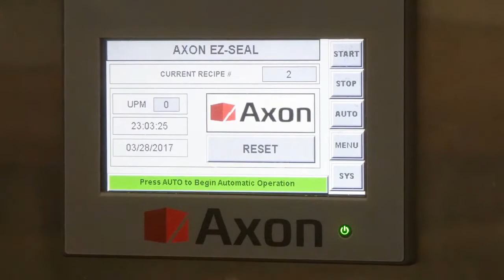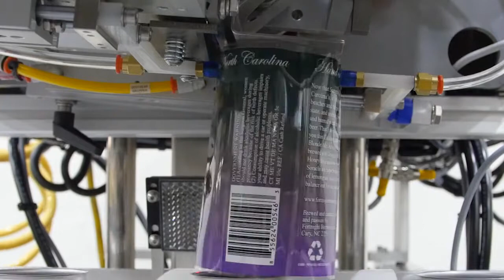Shrink Sleeve Labeler EZ-100 Applicator for Neck Bands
The EZ-100 applicator is able to process shrink sleeve labels and neck bands ranging from 18 to 112mm in layflat width (LFW) at speeds up to 150cpm. Click for more information EZ-100 heat shrink sleeve machine